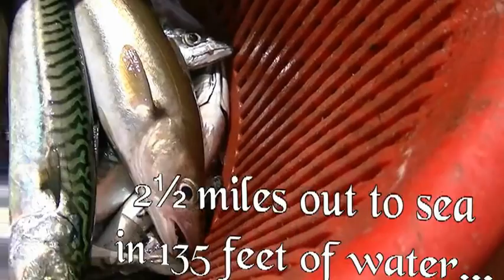Cornwall Camping 2012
I ran out of battery power halfway through the holiday so couldn't film much of what we did and saw.  This is mostly footage of The Lost Gardens of Heligan. As for the Mackerel fishing, I couldn't film the actual fishing or me gutting the fish, because I was, erm, busy fishing and gutting fish!